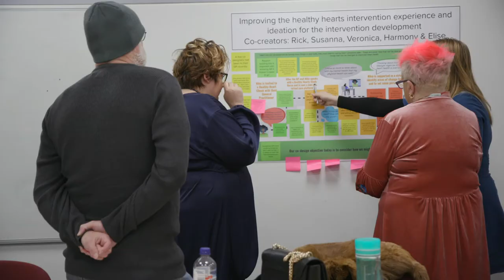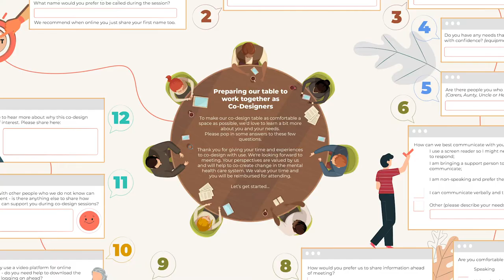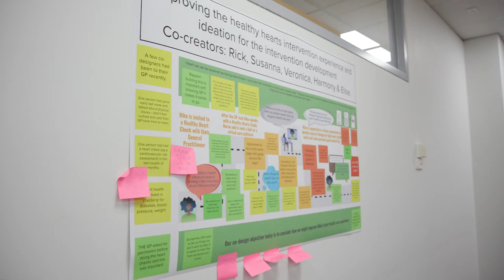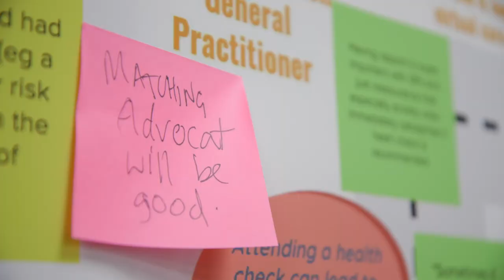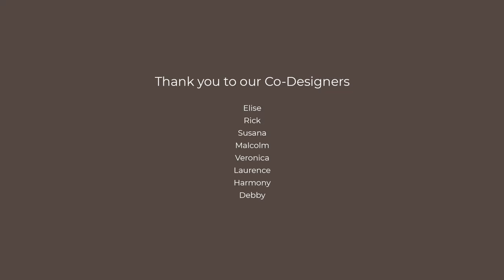INSIDE CO-DESIGN - A VIRTUAL MODEL OF CARE FOR HEALTHY HEARTS IN PEOPLE WITH SERIOUS MENTAL ILLNESS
This is a demonstration video of the Co-Design Living Labs Program at the University of Melbourne. Here, you will see a few of our 2000+ members convening to co-design further changes to the Healthy Hearts Virtual Model of Care.

This work is funded by a NHMRC project grant (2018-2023) and is part of a national initiative to improve heart health for people who live with severe emotional distress, trauma and mental-ill health in the primary care setting.

In the Healthy Hearts Virtual Model of Care, a trained assertive care nurse delivers heart health care using a bespoke virtual platform, a co-designed conversation aid, a co-designed information booklet as an adjunct to general practitioner care.

The project is managed by the Primary Care Mental Health Research Group at the Department of General Practice, The University of Melbourne. If you are a GP, a nurse in a general practice or someone who lives with serious mental ill-health and would like to register for this national initiative to improve heart health please get in touch with us by email to:

The ALIVE National Centre Team
November 2021.